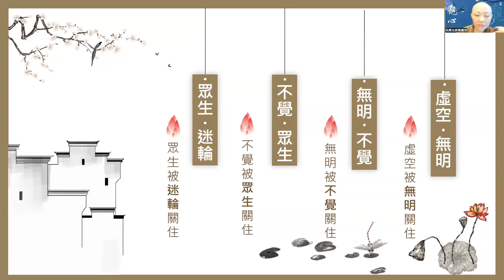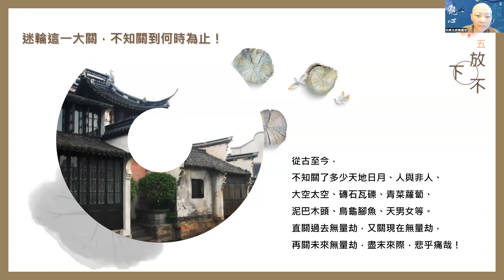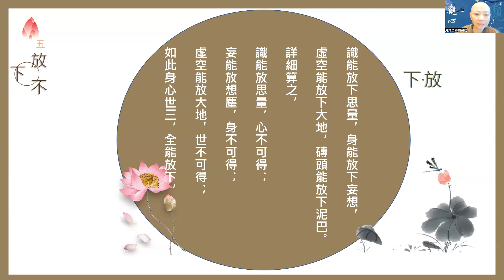［觀心一支香］011 來果禪師參禪普說 100 -5 放不下 見輝法師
參禪人，
放不下世界身心者，
人在世，而心在世。
徒增陋劣，毫無進取。
眾生被迷輪關住，
不知關到何時為止！
皆由《放不下》三字構成。